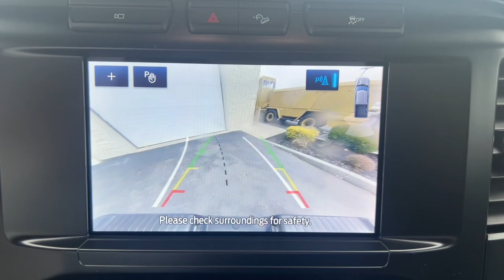2023 Ford F-150 XL MA Milford, Franklin, Worcester, Framingham MA Providence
Pre-Owned 2023 Ford F-150 XL available at Imperial Ford located in 18 Uxbridge Rd, Mendon, MA, 01756. Servicing the Milford, Franklin, Worcester, Framingham MA Providence area.
Please mention the stock P16534RGG when you contact the dealership for this vehicle.

Introducing the   2023  Ford F-150.  Enjoy a new level of ease and confidence whether at work or play when you're in this F-one-fifty. Available features let you customize its hard-working bed, and a unique combination of military grade aluminum alloy and high-strength steel give you the edge with class-leading towing and payload capabilities.  These are just some of the great options this vehicle comes with: Apple Carplay®/Android Auto®, Pre-Collision System, Keyless Entry, Back-Up Camera, Satellite Radio, Lane Keeping Assist, Heated Mirrors, Fog Lamps, Aluminum Wheels, Alarm. Don't miss the opportunity to get into this F-one-fifty, the pickup that's at the head of its class. Our team will give you an outstanding test drive experience. Stop in today!